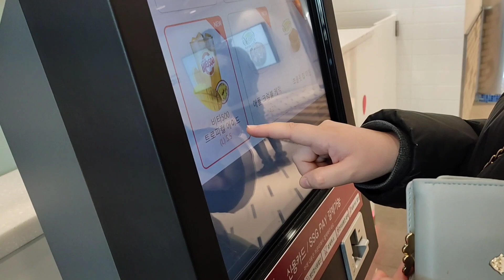كورية تتحدث اللغة العربية؟🇰🇷كيف تعرفتي على اللغة العربية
شاركنا معكم اول لقاء لنا ، تفاجأت من مستواها في اللغة العربية 😍و إتمامها بها ❣ تعرفوا عليها و أتمنى أن يعجبكم الفلوغ والجولة ❣❣
فقرات الفيديو:
00:00 جولة في متجر متجر Kakao talk
01:00 لقاء مع صديقتي الكورية
08:53 خاتمة فيديو ودردشة معاكم
لا تنسوا متابعتي على الانستغرام 👇🏻:
kim_sarang97